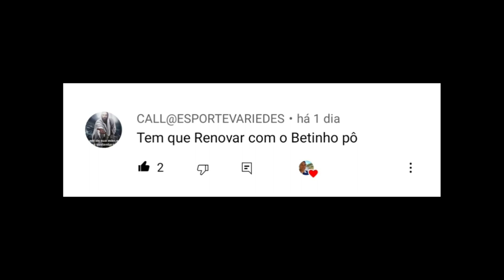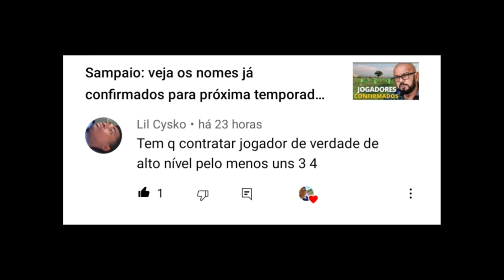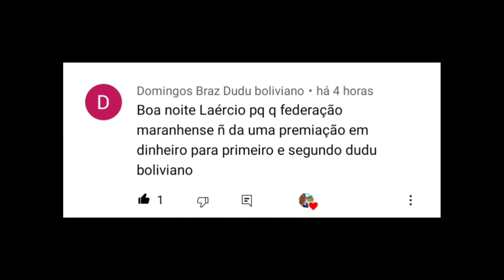Sampaio tenta negociar redução de salários com jogadores para fechar o time para próxima temporada